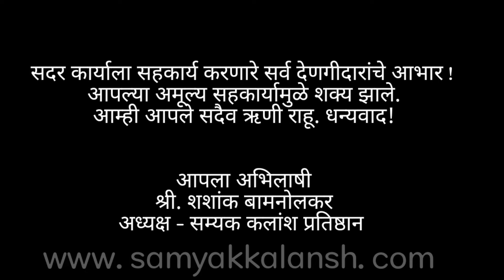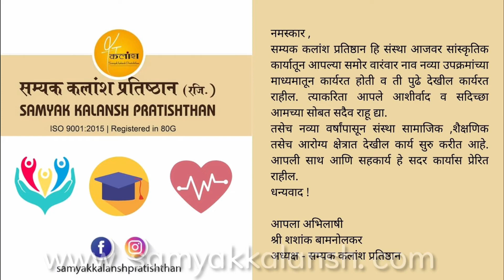Help to make happiest diwali | Donate diwali food | Charity work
यंदाच्या दिवाळीत गरीब व अनाथ लोकांना फराळ, दिवे व फटाके वाटून त्यांना दिवाळीची भेट आपल्या सम्यक कलांश प्रतिष्ठान संस्थेच्या माध्यमातून करण्यात आली.
सदर कार्याला सहकार्य करणारे सर्व देणगीदारांचे आभार !
आपल्या अमूल्य सहकार्यामुळे शक्य झाले.
आम्ही आपले सदैव ऋणी राहू. धन्यवाद!

आपला अभिलाषी
श्री. शशांक बामनोलकर
अध्यक्ष - सम्यक कलांश प्रतिष्ठान